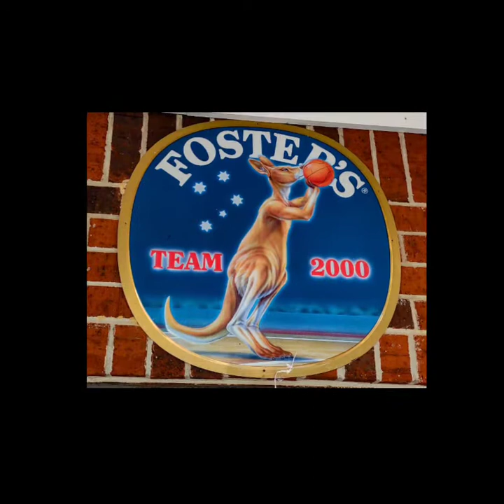Fantastic Living Estate Sale Gilmer TX 2/10/22-2/12/22